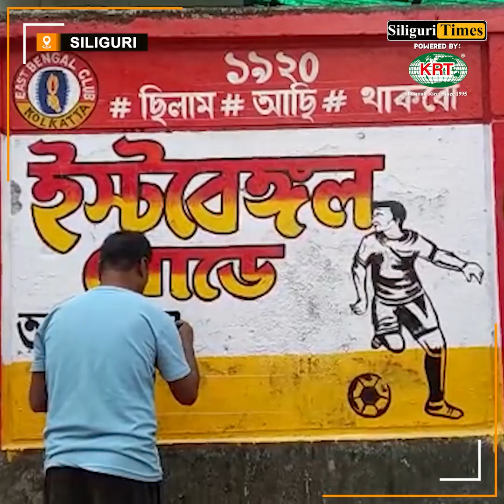After Mohun Bagan, Siliguri to pay tribute to East Bengal Club (Bangla)